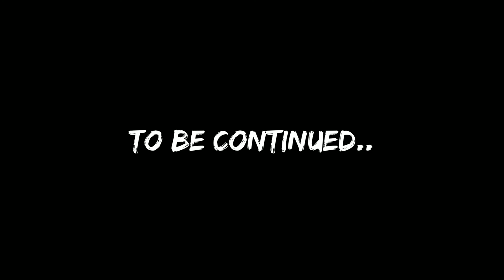"MINECRAFT MASSACRE!!!" (Ep 2)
This episode was a bit more hype then the other and more PvP

1 more episode still to come but I hope u guys are enjoying this little series so far